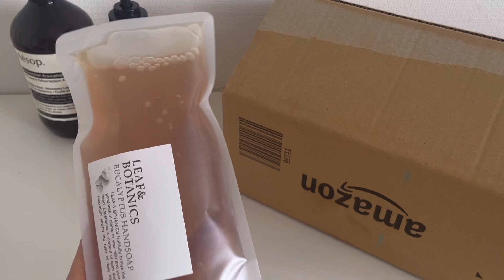Vlog｜大人の一人暮らし｜お気に入りのパン屋さんでモーニング、白玉点滴、Amazon購入品、夏に食べたいゴーヤチャンプルー&more（SUB）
Yuki's Vlogについて。

東京都内のワンルームでひとり暮らしをしている社会人の日常Vlogです🌙

主に、東京都内のカフェ巡りや、おうちで楽しむ自家製スイーツ、料理時間などが中心のコンテンツとなっています。

美容や健康にも興味があって、何気ない日々の中での、自分の好きなことを詰め込んだ動画になっています。

アップロード動画リスト